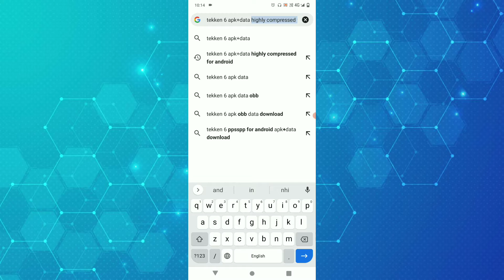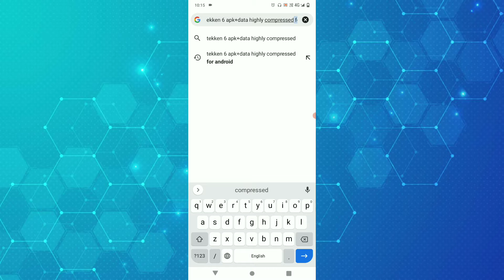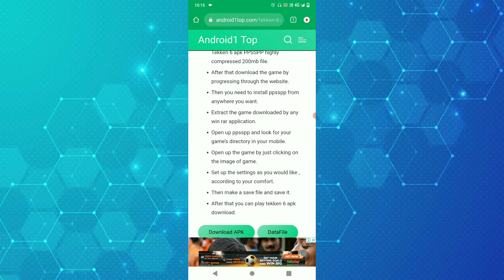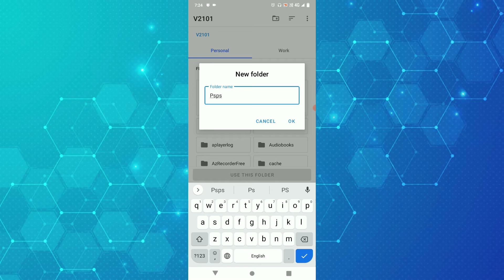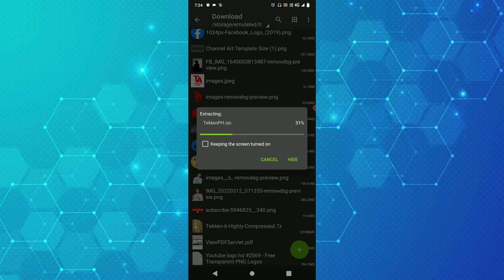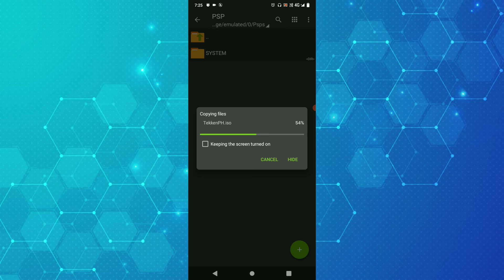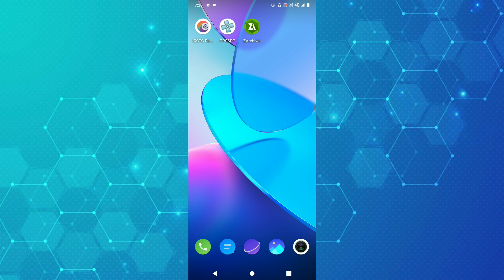How To Download and Install TEKKEN 6 for Android [ONLY240MB]Technical Ankit/Plz Subscribe my channel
How To Download and Install TEKKEN 6 for Android ONLY240MB